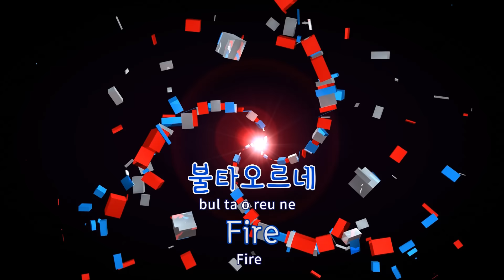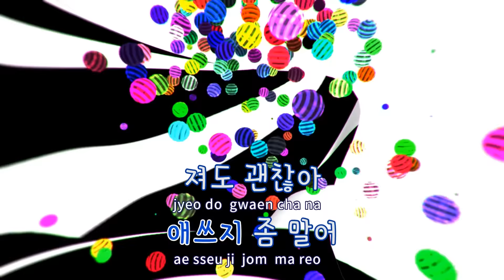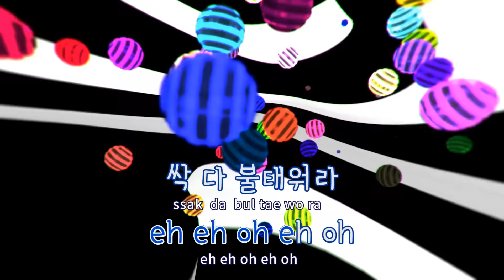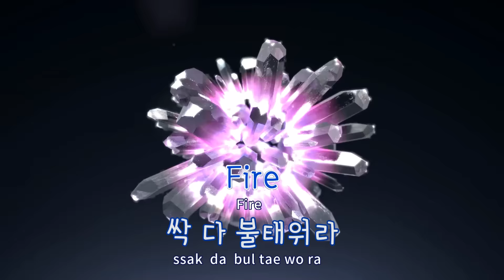[TJ노래방 / 반키올림] 불타오르네 - 방탄소년단(BTS) / TJ Karaoke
불타오르네(FIRE)  --  방탄소년단